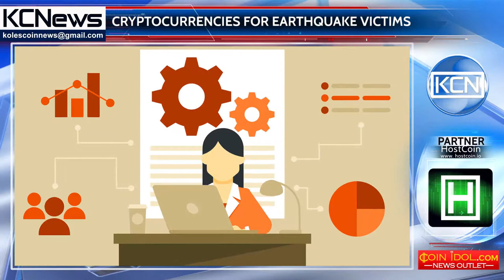Bisto collects donations in cryptocurrency for earthquake victims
The Mexican bitcoin-exchanger Bisto announced that he is applying for donations to the victims of earthquakes. As reported by Bitcoin.com, the earthquake occurred on September 19 and was a force of 7.1 points. According to a recent blog post by Bisto, the startup asks for donations to BTC, XRP and RTH. According to them, all collected funds will be sent to the center of the Mexican Red Cross and the local brigade for earthquake rescue - Brigada de Rescate Topos Tlaltelolco A.C. In addition, Bisto was promised to provide receipts for donations, signed by the Central Bank of Mexico. And in order to find more indifferent, the hashtag BitcoinAidMexico was introduced. Note that the trading platform previously collected funds for the victims of devastating earthquake that occurred on September 7.